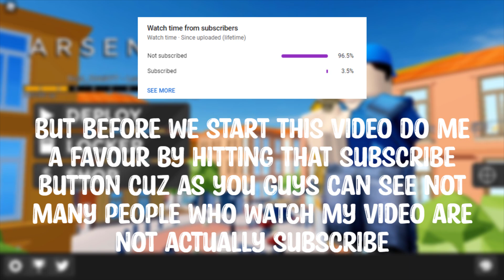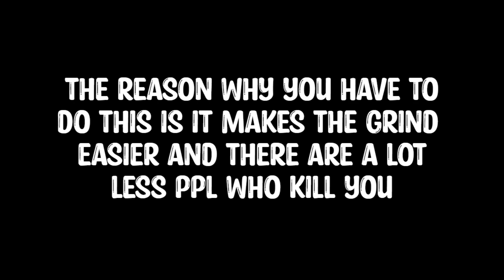HOW TO GET MONKEY SKIN (ROBLOX ARSENAL) 2021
Hey guys! hope this might help you guys to get more bananas really quick
we will be doing more videos on monkey skin soon

My social